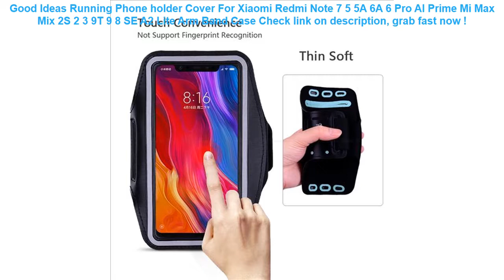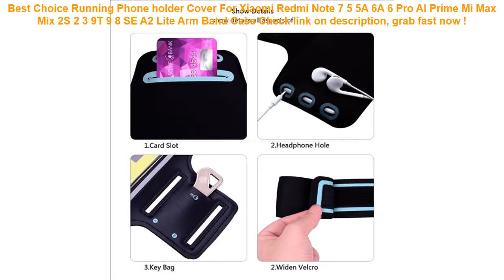Running Phone holder Cover For Xiaomi Redmi Note 7 5 5A 6A 6 Pro AI Pr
16+ how to buy Running Phone holder Cover For Xiaomi Redmi Note 7 5 5A 6A 6 Pro AI Prime Mi Max Mix 2S 2 3 9T 9 8 SE A2 Lite Arm Band Case Good Ideas.

| Discount : 21%

Hi, today i want to Give some information about Running Phone holder Cover For Xiaomi Redmi Note 7 5 5A 6A 6 Pro AI Prime Mi Max Mix 2S 2 3 9T 9 8 SE A2 Lite Arm Band Case

At this time of writing, the Running Phone holder Cover For Xiaomi Redmi Note 7 5 5A 6A 6 Pro AI Prime Mi Max Mix 2S 2 3 9T 9 8 SE A2 Lite Arm Band Case has garnered 75 customer reviews with rating of 4.6 out of 5 stars. Not a bad score at all as if you round it off, it’s actually a perfect five already. From the looks of that rating, we can say the product is promising mostly because of the following main reasons:

1. Convencient to Use
Many users love the Running Phone holder Cover For Xiaomi Redmi Note 7 5 5A 6A 6 Pro AI Prime Mi Max Mix 2S 2 3 9T 9 8 SE A2 Lite Arm Band Case for the convenience it brings.

2. Easy to Handle
If you’re a first-time use, you would have no problem with the Running Phone holder Cover For Xiaomi Redmi Note 7 5 5A 6A 6 Pro AI Prime Mi Max Mix 2S 2 3 9T 9 8 SE A2 Lite Arm Band Case because it’s fairly elementary in usage.

3. Real Value for Money
All the benefits people are now enjoying from the Running Phone holder Cover For Xiaomi Redmi Note 7 5 5A 6A 6 Pro AI Prime Mi Max Mix 2S 2 3 9T 9 8 SE A2 Lite Arm Band Case at the current price its being sold both online and in stores makes it a really sweet deal that just doesn’t get any better.
Upgrade design baby swimming ring floating children waist no inflation floats swimming pool toy for bathtub and swim trainer =

IPX8 Dive 20M Mobile Phone Waterproof Bag With Lanyard Arm Band for 4.7 Inches or 6 Inches Diving Swimming Cellphone Covers Big =

Waterproof Drift Diving Swimming Bag Underwater Dry Shoulder Waist Pack Bag Pocket Pouch for iphone 7 8 XR Xs case cover/camera =

PURDORED 1 pc Solid Cosmetic Bag Korean Style Women Makeup Bag Pouch Toiletry Bag Waterproof Makeup Organizer Case Dropshipping =

6.0" Universal Mobile Phone Bags Holder Outdoor Sport Arm Pouch Bag For Phone On Hand Sports Running Armband Bag Case waterproof =